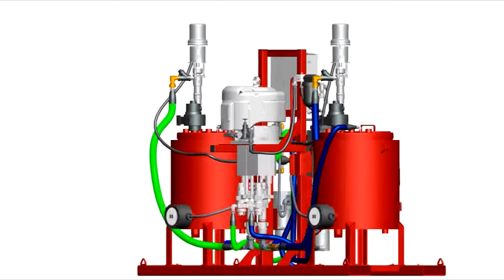SPRAYMASTER® MP-SERIES PLURAL COMPONENT SPRAYER - NARROW REAR ACCESS SYSTEM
•  Designed as self-contained system
•  Shallow depth and narrow width
•  Skid-mounted for mobility
•  Two 25-gallon round heated tanks
•  Mechanically proportioned mixer
•  Marco manufactured quality

Since 1944, Marco has developed a strong tradition of providing innovative and reliable products and services to the surface preparation and protective coatings industries. We are the world's premier provider of Abrasives, Air-Blast Equipment, Engineered Systems, Painting Equipment, Rental Equipment, Safety Equipment, and Service & Repair.